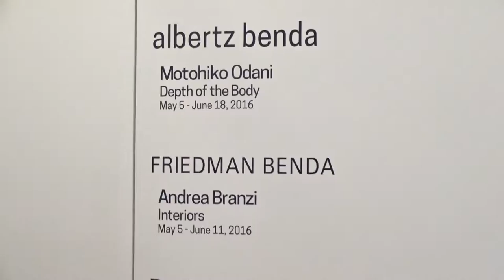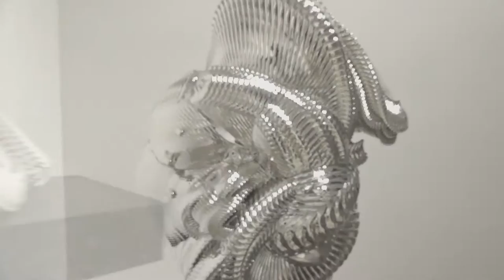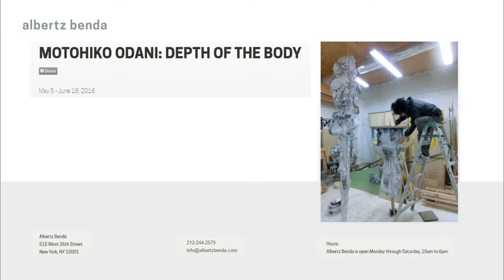ALBERTZ BENDA - Motohiko Odani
Artist: Motohiko Odani
Exhibition Title: Depth of the Body
Exhibition Dates: May 5 – June 18, 2016

Albertz Benda is pleased to present Motohiko Odani: Depth of the Body, a solo exhibition of recent works by the acclaimed Japanese artist on view May 5 – June 18, 2016 at 515 West 26th Street. This exhibition marks the artist’s first gallery show outside of Asia and will feature his complex mixed media pieces that transcend the static limitations of sculpture and address the relationship between the spiritual and physical.

Odani’s works are comprised of complex layers of meaning that defy a singular interpretation, as the artist draws inspiration from various sources including horror and sci-fi films, Japanese folklore, Buddhism, and Futurism.  His skillful handling of unorthodox materials and his ability to extract beauty from the grotesque has won him acclaim both in Japan and abroad. In 2003, at the age of 31, he was selected as one of two artists to represent Japan at the Venice Biennale, and in 2010 the Mori Art Museum devoted their entire space to Phantom Limb, an exhibition of new and previous work.

In Depth of the Body, Odani challenges his audience by revealing the illusory nature of the senses and blurring the dichotomies of organic and artificial, perception and reality.   The genesis of the show is in part inspired by recent events; the 2011 Fukushima disaster, with both natural and man-made causes, shattered confidence in institutions that had previously seemed infallible in Japan.  The exhibition is comprised of four series – New Born, A Cosmic Traveler of Blindness, Skeleton, and Terminal Impact - each occupying its own room in the gallery.

In New Born, a sculptural series that began in 2007, Odani creates imaginary creatures from bones, alluding to life that existed prior to humans or that may exist beyond this earth.  The resulting forms, resembling delicate structures frozen in tight spirals, are both primeval and alien, demonstrating the power of natural evolution and the impact of sudden events to cause physical transformation.

A Cosmic Traveler of Blindness, a never-before-seen video installation, follows a sightless man as he drifts through an underwater abyss, tracing the contours of sculptures cast from his own face, hands, and feet - "the mere shadow of the body parts,“ as the artist explains – occasionally lit by the eerie glow of red LED lights. Beyond referencing the complex neurological processes behind sight and touch, Odani reflects upon the effects of losing our sensory organs, and the ways in which the human body transforms to compensate for diminished perception.

Skeleton - originally shown at the 2003 Venice Biennale and reimagined for this presentation- captures a precarious moment frozen in time as the piece resists gravity as if imbued with primordial, supernatural power.  The strong vertical form resembles a stalactite or megalith, while the presence of aluminum streaks and bubbles give the impression of a science experiment gone awry.  This fusion of organic and synthetic qualities simultaneously celebrates the harsh beauty of ancient forms and the imposing power of growth.

Odani blurs the division between humans and machines in his multi-screen installation, Terminal Impact.  The videos follow artist Mari Katayama as she performs mundane tasks with the aid of complex apparatus and shadowy figures known as kuroko, or traditional bunraku stagehands.   This immersive installation acts as a “video sculpture,” a unique intermingling of film and physical objects that envelops the viewer in the skewed world that Odani has created.